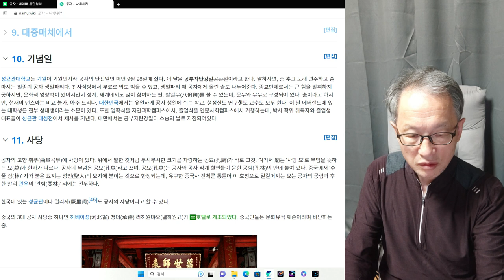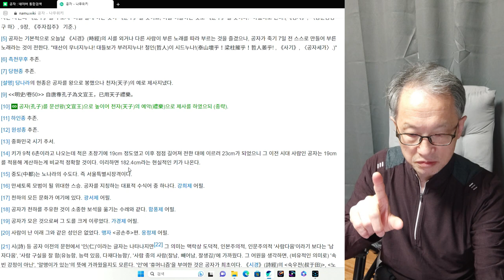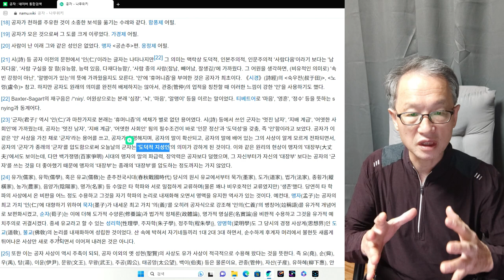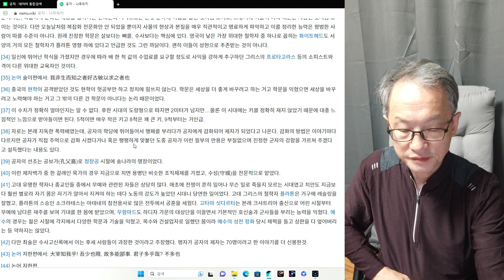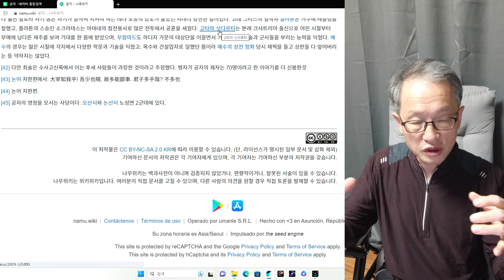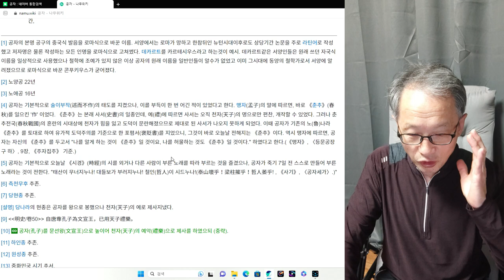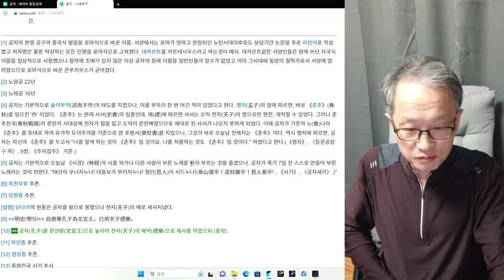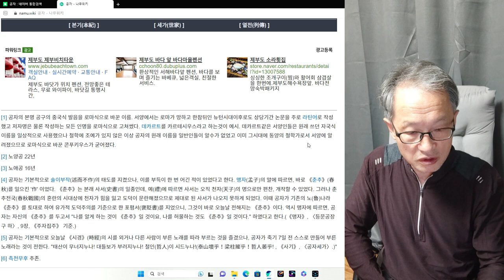인간탐구 유학의 시조 공자 6회